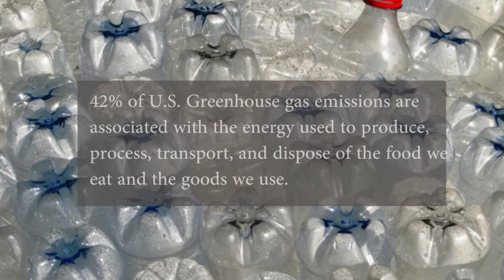Recyclops-Talking Dogs Episode 5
The Talking Dogs reporters profile Recyclops to get his view on how students at WHS can help the environment.